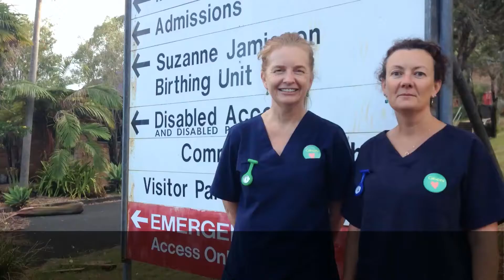Heather and Angie endorse Dawn Walker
I'm so grateful to have the support of these local health workers and union members! Together we can ensure our public health services are protected from the relentless privitisation agenda of Mike Baird and the LNP. Thanks Heather and Angie!